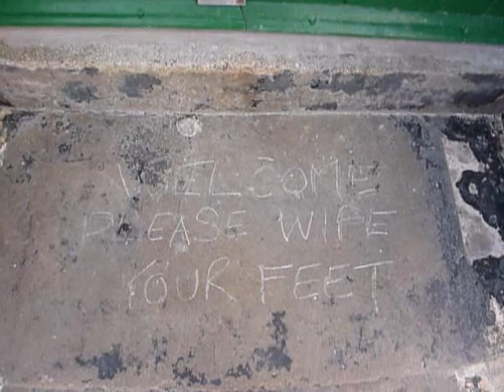Spurn Point Lighthouses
Spurn Point Lighthouse, marking the entrance to the River Humber, from the North Sea. The lighthouse can be seen very briefly in the Only fools and horses episode 'To Hull and back'.

The lens shown in the video was the second and last to be installed in the tower. The apparatus was installed so that the lighthouse could be automated - it was cared for by the Lifeboat Crews until discontinued in 1985. Further down in the tower there was a set of sector lights similar to those at Dungeness, but the location of these is not known.